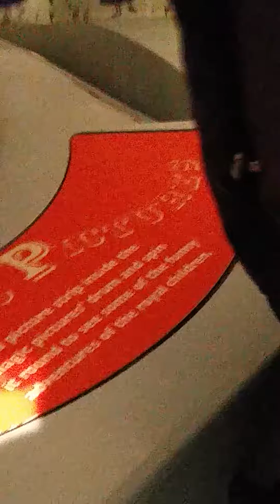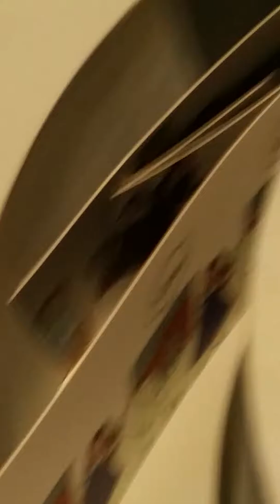10 September 2016